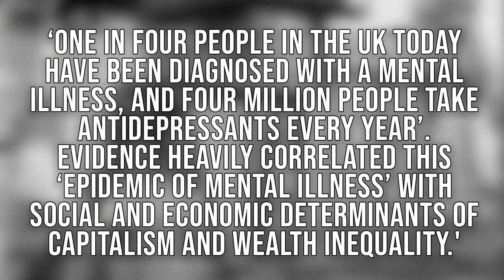On Mental Health and Capitalist Realism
Hello everyone, welcome back to the channel for a video about the effects of capitalism on the mental wellbeing of members of society, as well as the notion of capitalist realism and how neoliberalism wrecks the individual.

Chapters:

0:00 - Mental Health
7:45 - Capitalist Realism